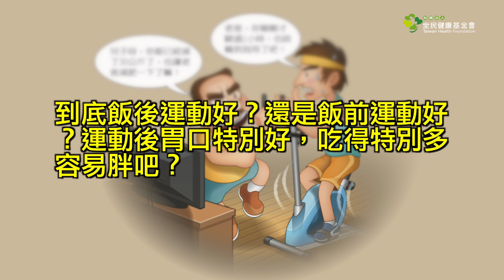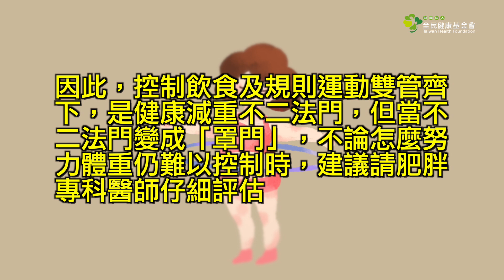單靠運動減肥難 運動前後怎麼吃？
俗話說：吃飯皇帝大！這句話流傳已久的俗諺可是非常有道理的。英國研究顯示，吃飯時分心看電視、滑手機或玩電動，相較於專心吃飯者，其飯後容易吃更多點心；此外，分心吃飯的人，大腦較不易適時產生飽足感，容易當餐吃入較多量的食物導致肥胖。所以，提醒家長應避免讓孩子養成「吃飯配電視」的壞習慣，除了有助於提升孩子的專注力，縮短孩子吃飯時間外，更可減少孩子因為過量飲食增加肥胖的機率。

另外，全民健康基金會副執行長、臺大醫院家醫科兼任主治醫師粘曉菁，曾在《好健康》會刊撰稿表示，到底飯後運動好？還是飯前運動好？運動後胃口特別好，吃得特別多容易胖吧？有些研究顯示運動後半小時內吃東西，尤其是高蛋白質食物，營養進入人體後容易到達肌肉使用，但超過一小時後進食，過多的熱量則易堆積在脂肪細胞。然而，雖然運動過後食量變大，但長期觀察有運動的人其身體質量數（BMI）並未比沒有運動的人增加。